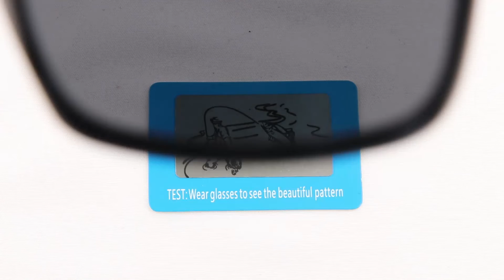Fashion Wooden Sunglasses